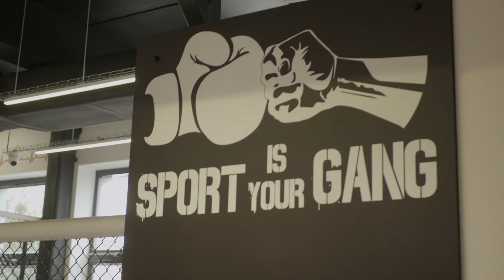Waikhru seminář z Třebíče Karolína Lagertha Klusová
Seminář ve Wai Khru Karolíny LAGERTHY Klusové.